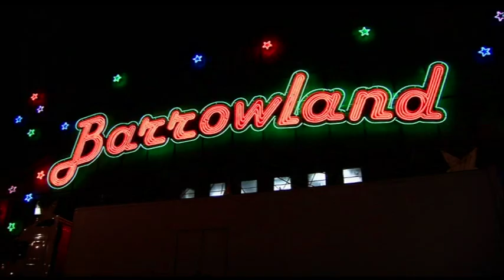The Culture Show - James Murphy (02/02/2010)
Miranda Sawyer interviews James Murphy for a short feature on BBC2's The Culture Show, dated 02/12/2010.